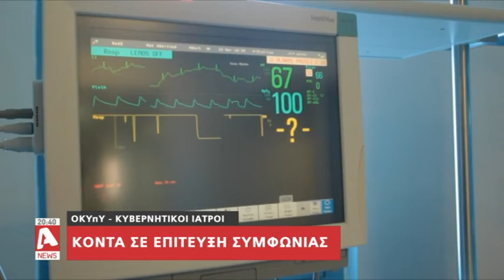Κοντά σε συμφωνία γιατροί-ΟΚΥΠΥ | AlphaNews